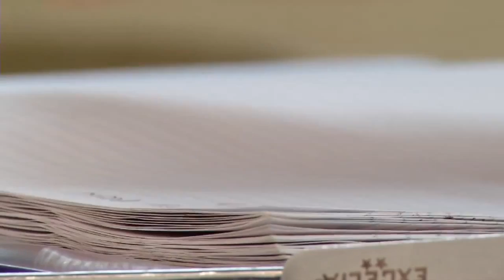PA-5E Mitigating climate change by storing carbon in the soil of ranches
Dan Denesiuk and Heather Richardson (MSc candidates at Thompson Rivers University, Kamloops BC) seek to explore and quantify the factors that determine the ability of soil to store carbon. Dan is comparing the effects of traditional cattle grazing versus management-intensive grazing on soil carbon at 5 ranches in the Interior of BC. Heather is modeling and mapping soil carbon in grasslands throughout the province, based on a hybridization of in-situ and remotely sensed methods.